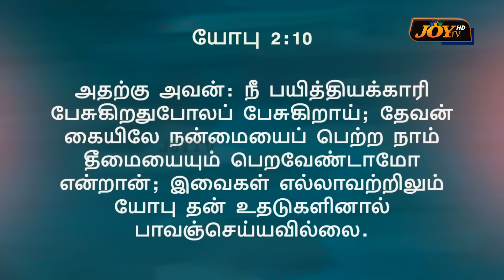🔴மற்றவர்கள் உங்களை குறித்து தவறாக பேசுவதை கையாளுவது எப்படி?! ! | Ps. Benz | SPECIAL MESSAGE | May 03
🔴மற்றவர்கள் உங்களை குறித்து தவறாக பேசுவதை கையாளுவது எப்படி?!
மிக முக்கியமான செய்தி ! கலங்காதே! திகையாதே! இயேசு உனக்காக வாதாடுவார் ! | Sis. Beulah Benz | COMFORT CHURCH |  PR BENZ | TAMIL CHRISTIAN MESSAGE | PR.BENZ |  தமிழ் கிறிஸ்தவ செய்தி | JOY TV